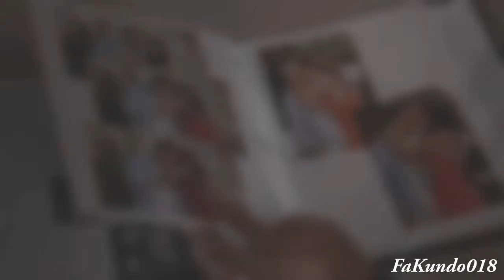I'm With You | relationships study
This is just to remember the show and entertain the fans. For the fans, from the fans. We make no profit. Hi everyone! I'm really happy with this collab. Awesome song, awesome scenes, awesome relationships and a new member!

Mia Rossi is our new member and she filled in immediately when I asked her.

This time we made a member's idea. Thank you Emily for suggesting this idea.

7 of us participated, everyone made 2 parts:

8. YvianaArt (Claire & Zack)
9. Mia Rossi (Elle & Sylar)
10. Sylar Davis08 (Peter & Sylar)
11. Bro023 (Hiro & Charlie)
12. BillyMartinfan (Nathan & Tracy)
13. FaKundo018 (Nikki & Micah)
14. luvtheheaven5 (Mohinder & Molly)